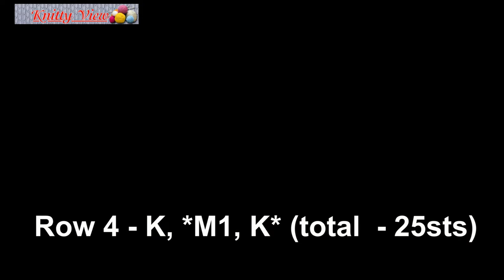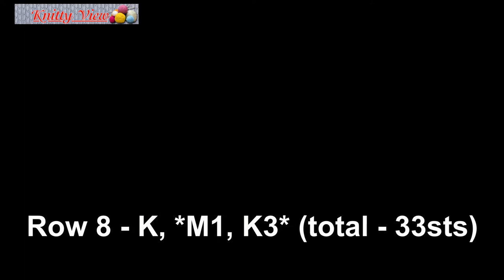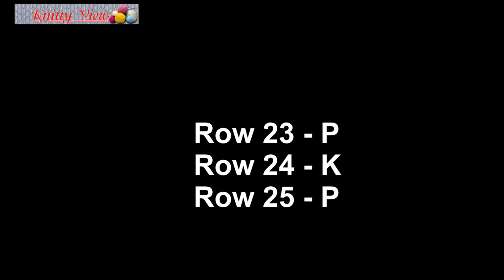Knitted Rabbit / Knitted toy Head (Part 1 of 4)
Hope you understood everything and if not, you can ask me in the comments. Have a great day.  (: